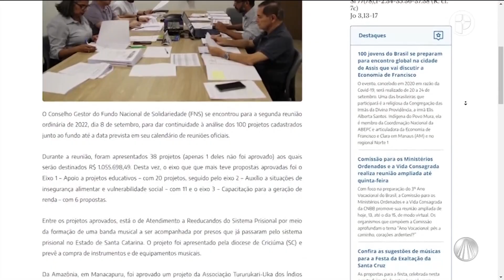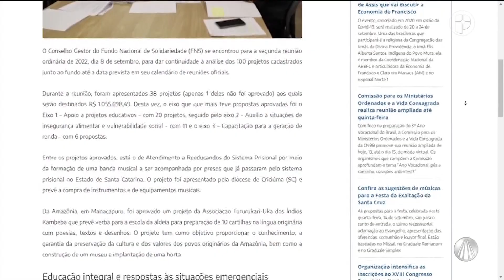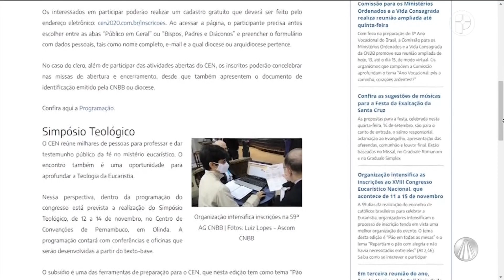Igreja em Saída - 14 de setembro de 2022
Confira o que é destaque no programa Igreja em Saída de hoje:
- Região Episcopal Nossa Senhora Aparecida realiza encontro de Comunidades Eclesiais de base em BH
- Seminário Nacional da CF aprofundará o tema da “fome” e as estratégias para a CF 2023

TV APARECIDA
É bom estar onde a Mãe está!